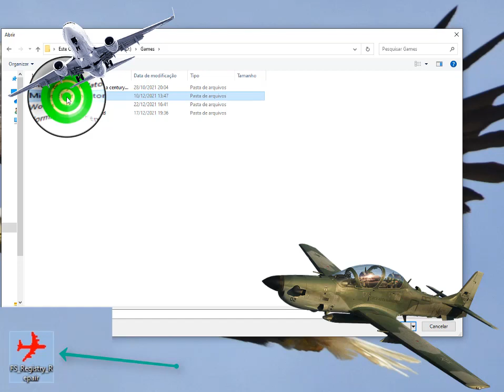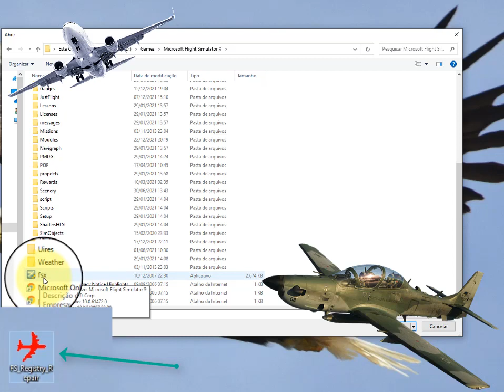atualizador de registro do Flight Simulator X e FS9 ( Registry Repair Tool )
__Prepar3D: Lockheed Martin
__x-plane 11

baixe o arquivo de nome ( FSX / FS9 Registry Repair Tool (36 KB) )